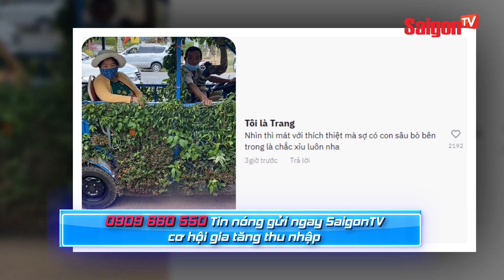Chiếc xe PHỦ ĐẦY CÂY XANH nổi nhất ở TÂY NINH khiến nhiều người THÍCH THÚ | Tin tức SaigonTV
Một đoạn clip vui đang được lan truyền trên TikTok, quay cảnh chiếc xe 4 bánh tự chế được phủ đầy cây xung quanh. Ông chủ xe cho biết phải nuôi cây 15 năm mới bao phủ được chiếc xe.

Nhiều cư dân mạng khen ngợi đây là một sáng kiến rất hay, mát mẻ lại thân thiện với môi trường.